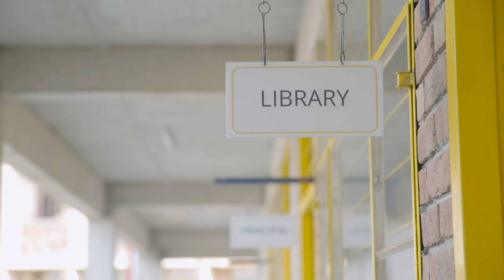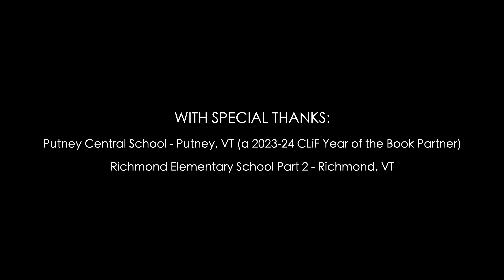With CLiF, I Can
Reading books is an adventure for your imagination